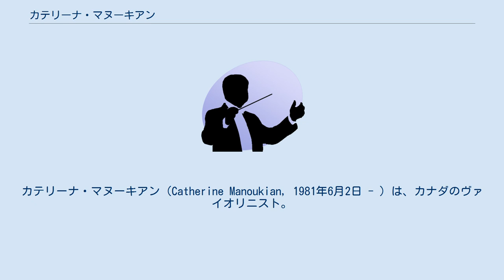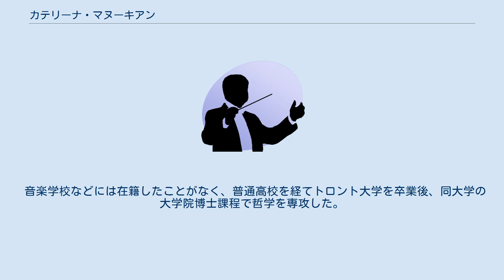カテリーナ・マヌーキアン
カテリーナ・マヌーキアン（Catherine Manoukian, 1981年6月2日 - ）は、カナダのヴァイオリニスト。
 オンタリオ州トロント生まれ。
アルメニア人の父とロシア・ドイツ系日本人の母を持つ。
両親共にカナダに移民するまでは、母国でオーケストラのコンサートマスター及び副コンサートマスターを務めていた。
夫は指揮者のステファン・ソリヨム。
 幼少時より、プロのヴァイオリニストでありヴァイオリン講師である両親よりヴァイオリンの手ほどきを受け、4歳でステージデビューを果たす。
12歳の時にカナダ音楽コンクールで優勝し、同年にバンクーバー交響楽団とパガニーニのヴァイオリン協奏曲第1番を共演し、オーケストラデビューを果たす。
1994年から2000年まではニューヨークでドロシー・ディレイに個人教授を受ける。
 音楽学校などには在籍したことがなく、普通高校を経てトロント大学を卒業後、同大学の大学院博士課程で哲学を専攻した。
 CBCラジオ (en) ・オーケストラ（カナダ）、カルガリー・フィルハーモニー管弦楽団、ボストン・ポップス管弦楽団、東京交響楽団、東京フィルハーモニー交響楽団、大阪センチュリー交響楽団、アルメニア・フィルハーモニー管弦楽団など、世界を代表するオーケストラ、またマリオ・ベルナルディ、ユッカ＝ペッカ・サラステ、ロイ・グッドマン、西本智実、金聖響など世界的に有名な指揮者とも共演している。
 1861年製のヴィヨーム（Vuillaume）。
弓はユージン・サルトリー、弦は全てドミナントを使用している。